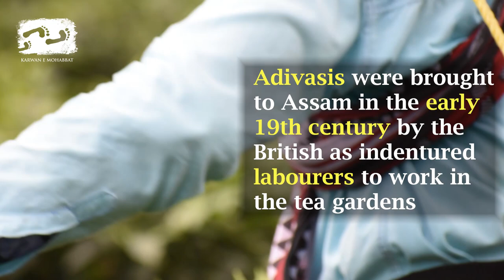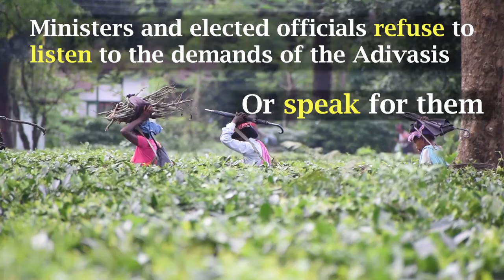We Are Adivasis, Not Tea-Garden Tribes - Inside Assam's Tea-Gardens | Karwan e Mohabbat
"We, Orang, Munda, Santhal and Kharias are Adivasis. We demand our rights." Listen to the powerful voice of Mansukh Sankharika, public secretary of All Adivasi Student's Association of Assam (AASAA) as he walks us through the lives and history of the Adivasis residing in Assam's tea-gardens.

Officially referred to as 'tea-garden' tribes till date, Assam's tea-garden workers are asking for ST status. While ministers and elected officials refuse to listen to the demands of the Adivasis.